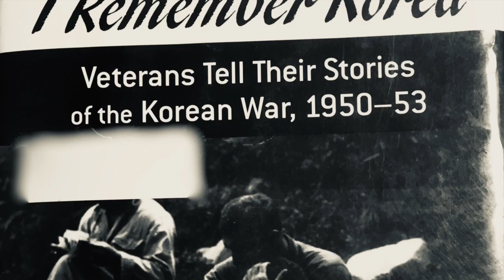I Remember Korea Booktalk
This is for a booktalk over a nonfiction text I Remember Korea, which has testimonies from a number of soldier about their war -time experience.